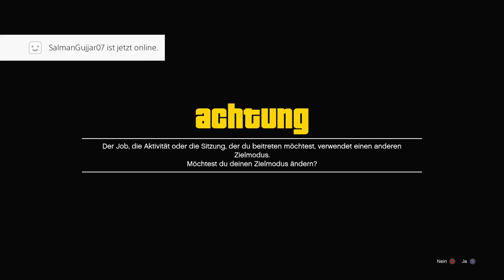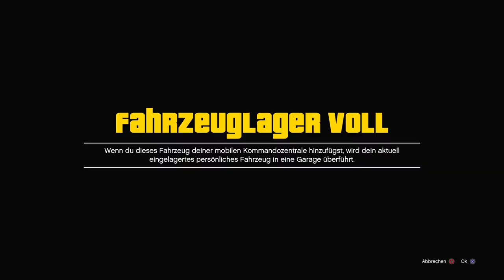4 VERGLITCH METHODEN FÜR DEN GC2F GLITCH IN GTA ONLINE!!!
Bots zum Beitreten:
Wintrycleric63
MTB_TITANO

Psn: Poldi--182